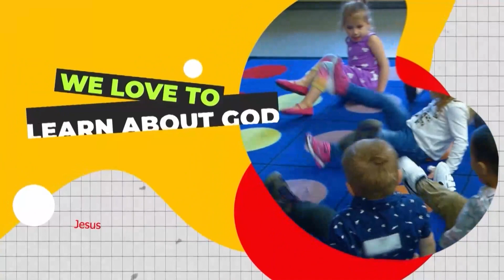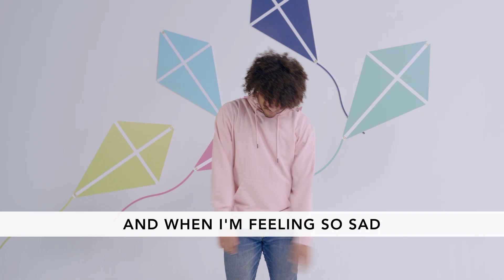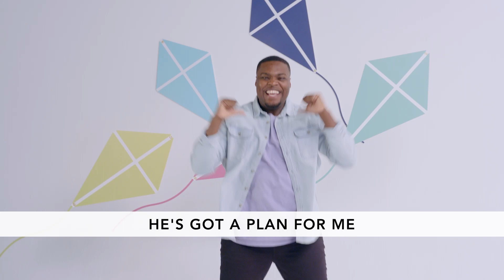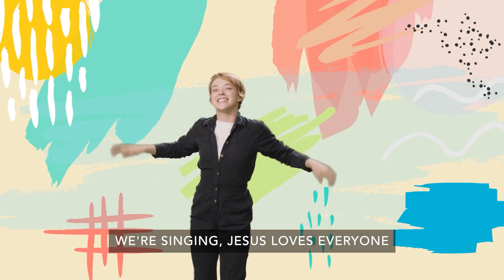Kinderchurch July 30 - Jesus is a gift to everyone